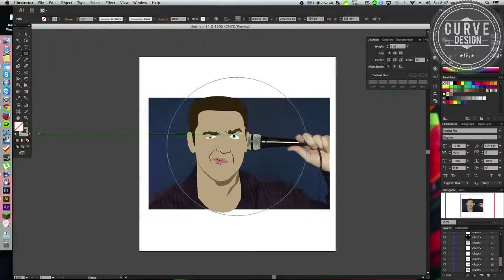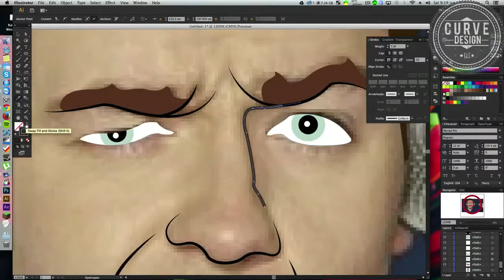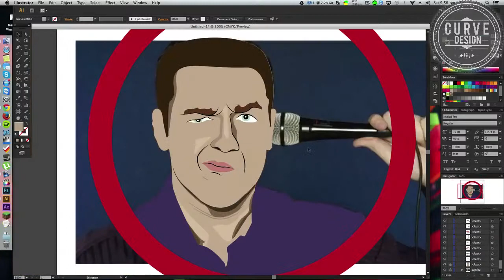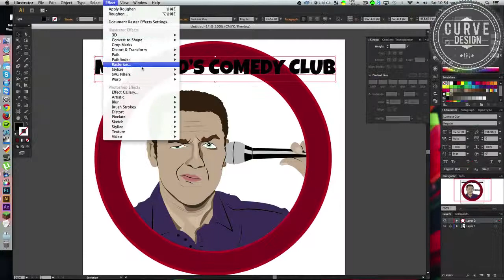Jason Manford - "Manford's Comedy Club" Logo - Speed Art!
Hey welcome to this speed art of Jason Manford's New TV called "Manford's Comedy Club". This idea was seen by my mum and she tagged me in it on facebook, it basiclly said "I need a logo for my new TV show, I want a cartoon of me and the name Manford's Comedy Club" so as soon as I seen this I jumped to Illustrator and turn my mock ups into vector form. Hope you liked it :)